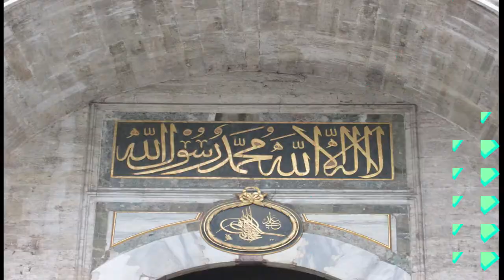SOZINHAS EM ISTAMBUL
Ficamos uma semana em Istambul, cidade incrível e intensa. Fiquei maravilhada com esse lugar e com sua energia contagiante